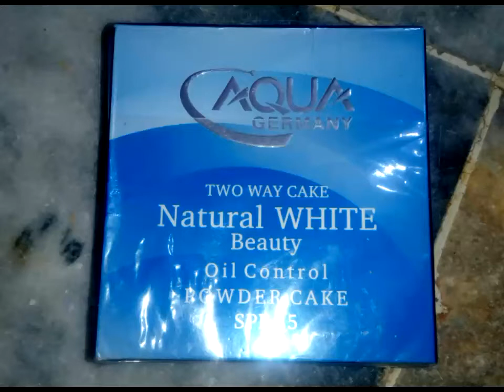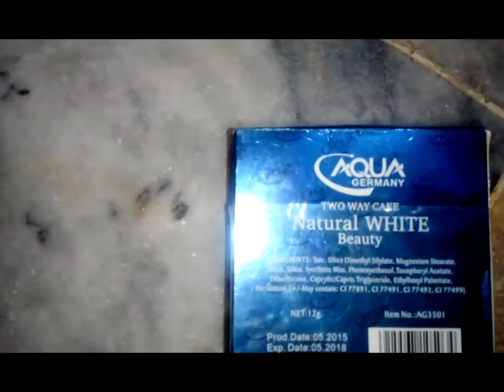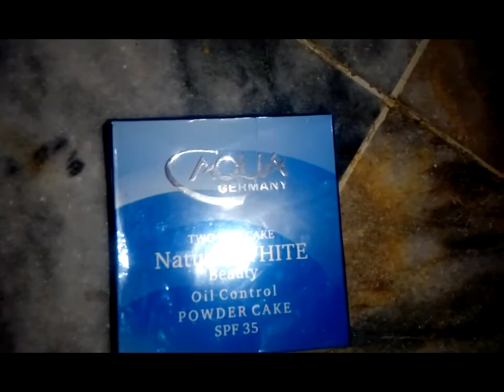Face powder AQUA products/AQUA germany,teo way cake,natural white beuty